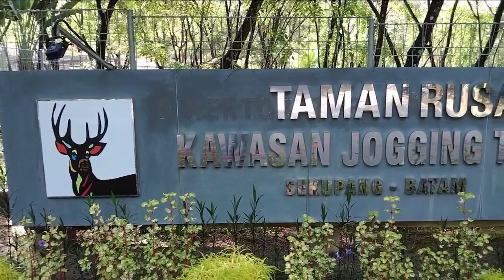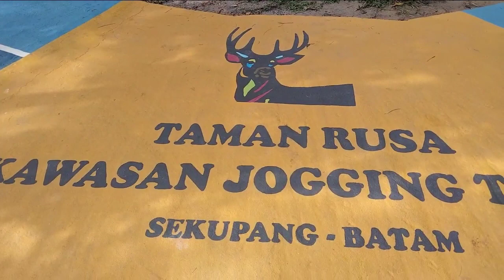TAMAN RUSA SEKUPANG - BATAM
Taman ini terletak di Kecamatan Sekupang - Batam. Tempat nya sangat cocok untuk bawa keluarga, joging, atau sepedaan. Terdapat juga wahana bermain anak-anak. Biaya masuk cuman 5000/orang.